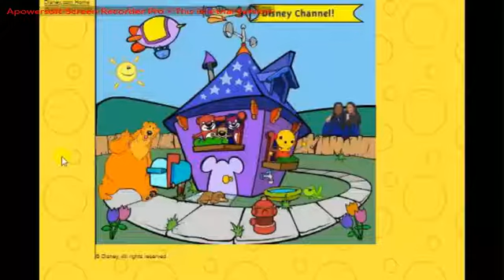walt disney is drunk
i've figured out who was behind everything and i tried to make walt aware